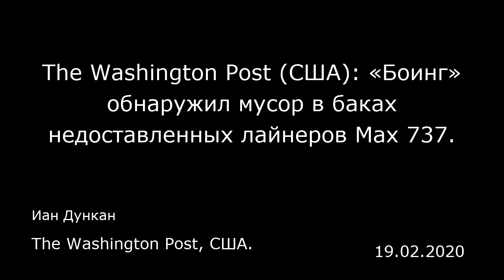The Washington Post (США): «Боинг» обнаружил мусор в баках недоставленных лайнеров Max 737.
Иан Дункан
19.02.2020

«Боинг» обнаружил мусор в бензобаках нескольких сотен недоставленных самолетов Max 737. Это потенциальная угроза безопасности и очередная головная боль для компании, которая снова пытается поднять лайнеры в воздух после двух смертельных аварий. Вице-президент «Боинга» и генеральный менеджер программы 737 Марк Дженкс (Mark Jenks), разослал всем сотрудникам электронное письмо, где говорится об обнаружении посторонних предметов — то есть мусора. «Посторонние предметы — это совершенно неприемлемо, — написал Дженкс в электронном письме. — Даже один недосмотр — это уже слишком много». О характере мусора в сообщении не говорится, но чаще всего речь в таких случаях идет об инструментах или деталях, забытых во время сборки. Представитель «Боинга» сообщил, что работа по устранению мусора, вероятнее всего, никак не скажется на попытках поднять самолеты в воздух. Пока Федеральное авиационное управление и международные надзорные органы решают, безопасно ли возобновить полеты, «Боинг» ставит недавно изготовленные самолеты 737 Max на хранение. В январе, когда до получения необходимых разрешений оставалось еще несколько месяцев, строительство новых 737 Max на своем заводе в Рентоне близ Сиэтла компания прекратила. На прошлой неделе авиакомпании начали еще дальше сдвигать дату запуска Max. В частности, «Юнайтед» (United) сняла самолет с расписания полетов до начала сентября. Материалы ИноСМИ содержат оценки исключительно зарубежных СМИ и не отражают позицию редакции ИноСМИ.